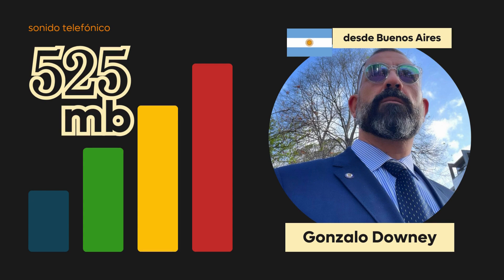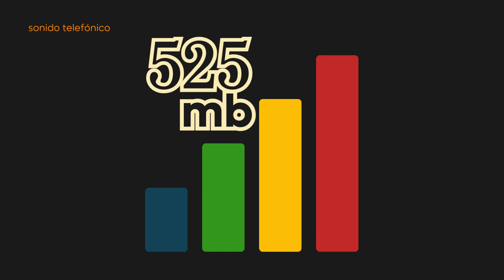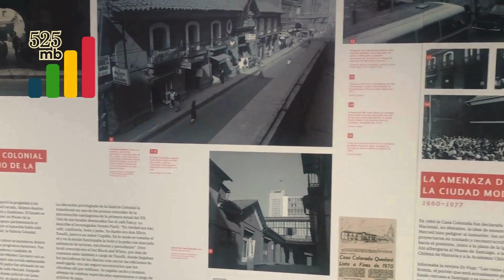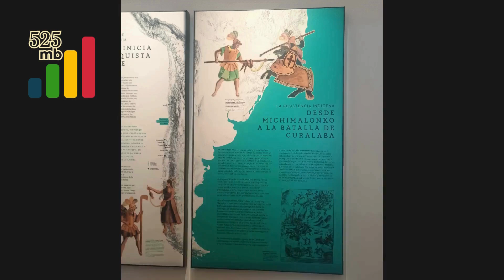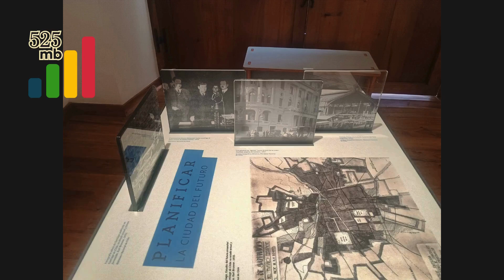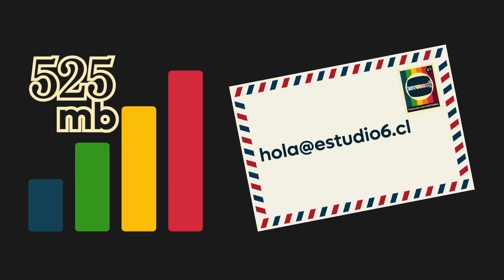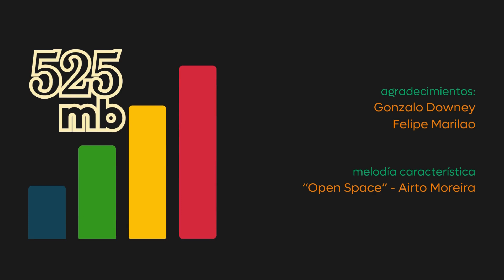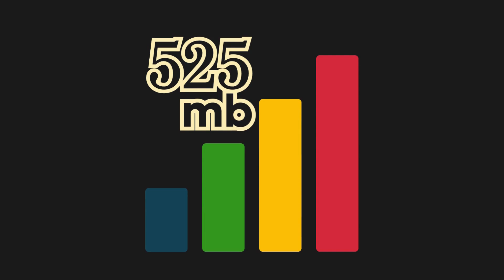525 mb: Magazine oct. 2024 (Henry Kissinger, Ruido de Sables, Casa Colorada)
Debuta en las pantallas de Estudio 6 este nuevo espacio de carácter mensual teniendo una combinación de elementos con punto de encuentro en la Historia. En esta ocasión, un editorial sobre el rol de la Historia como elemento político, una conversación con Gonzalo Downey, presidente del Ateneo Latinoamericano de Montevideo sobre el Ruido de Sables como parte de un fenómeno regional y un espacio sobre panoramas culturales, para compartir con usted una vez al mes.

Como siempre, compartimos el link de nuestro Flow para recibir vuestras colaboraciones. Más aportes son más historias con HISTORIA